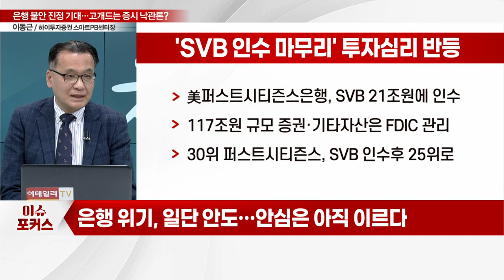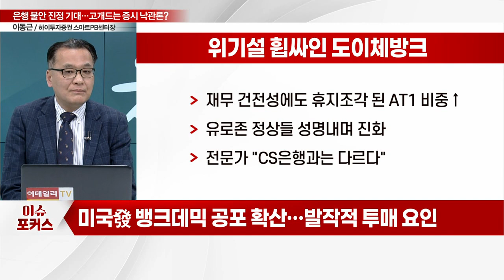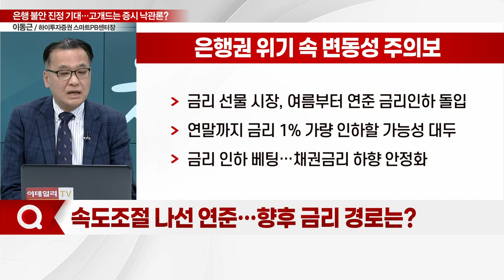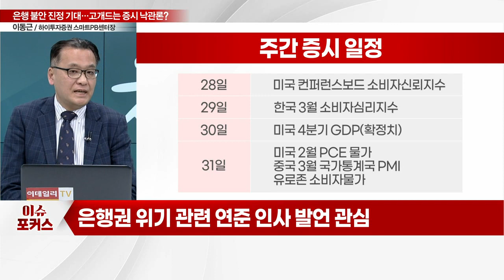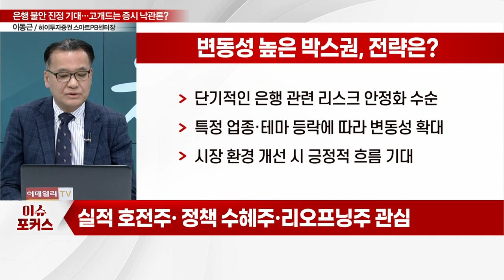"은행권 불안 불씨 꺼졌을까"... 고개드는 증시 낙관론, 전략은?_이슈포커스 (20230328)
Q. SVB發 글로벌 '뱅크데믹'… 증시 영향은?
Q. 속도조절 나선 연준… 향후 금리 경로는?
Q. 다시 시동 건 2차전지주, 급등 언제까지?
Q. 불확실성과 변동성의 구간, 대응전략은?